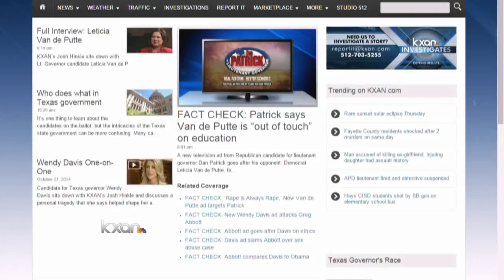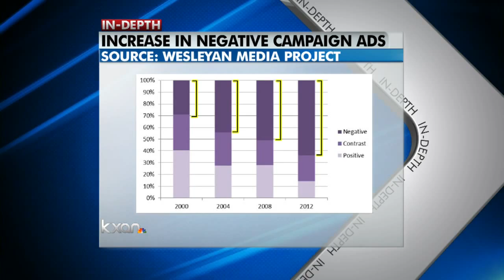FACT CHECK: Patrick says Van de Putte is “out of touch” on education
A new television ad from Republican candidate for lieutenant governor Dan Patrick goes after his opponent, Democrat Leticia Van de Putte, for her record on education.